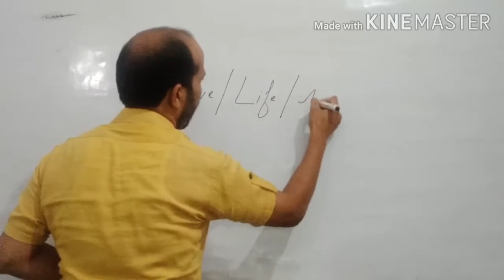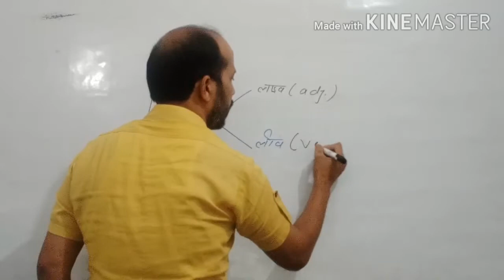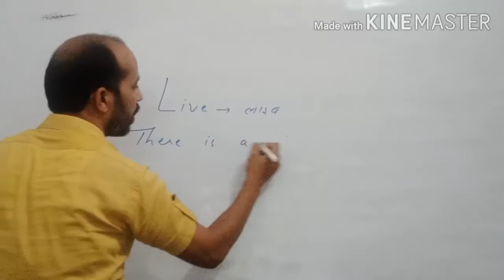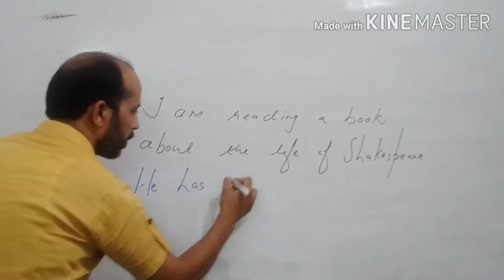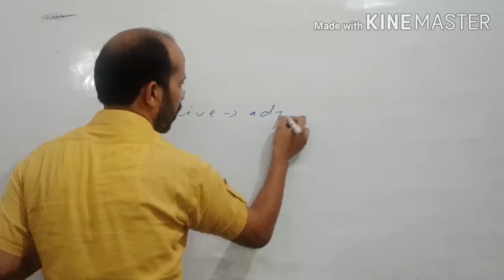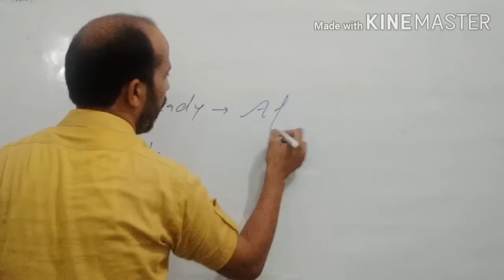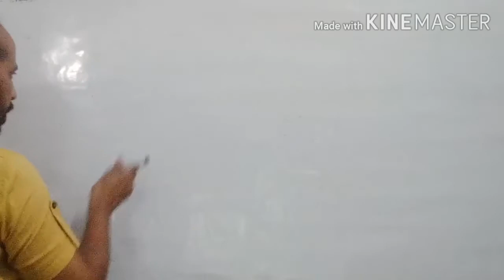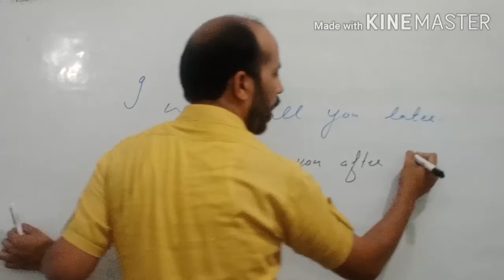CONFUSING WORDS IN ENGLISH GRAMMAR| ENGLISH GRAMMAR KAISE STRONG KARE| SHURU SE ENGLISH KAISE SIKHE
DEAR STUDENTS, आज की इस विडीयो मे मैने आपको कुछ confusing words को clear किया है।सभी Words एक से बडकर एक है।आपकी grammar को और strong करने के लिये हम दिन रात मेहनत कर रहै है।आप बस हमारी मेहनत सफल करवा दिजीये Slection लेकर।

*YOUR SEARCH ON YOU TUBE*

English grammar bilkul shuru se.
English grammar bilkul basic se.
SSC ENGLISH GRAMMAR BASIC SE.
FULL GRAMMAR COURSE WITH BAISC.
ENGLISH KO STRONG KAISE KARE.
APNI ENGLISH KO KAISE IMPROVE KARE.
ENGLISH KAISE SIKHE BILKUL ZERO SE.
ZERO SE HERO GRAMMAR COURSE.
SSC ENGLISH COURSE.
FULL COURSE FOR SSC.
SSC CFL MAINS ENGLISH GRAMMAR 2019.
TARGET SSC CGL MAINS.
TARGET SSC STENO 2019.